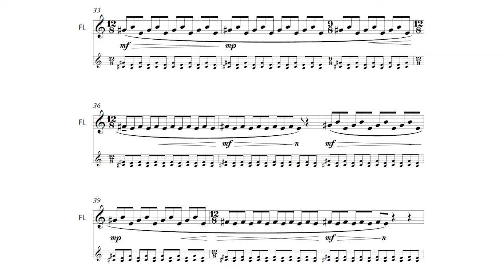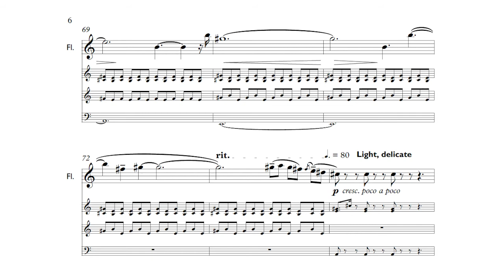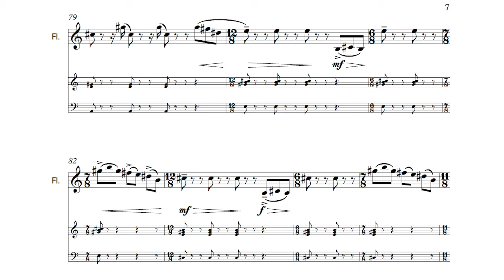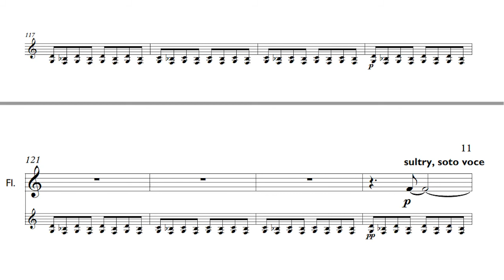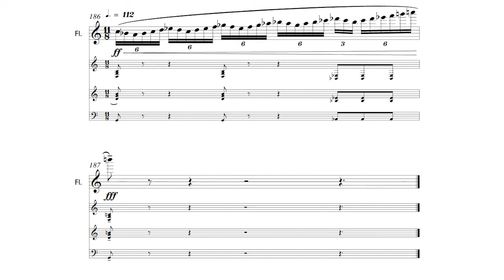The First Rain for Flute and Electronics - Graeme Rosner - World Premiere WITH SCORE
This piece was commissioned and performed by Catie Balsamo. The premiere took place on April 23rd, 2021.